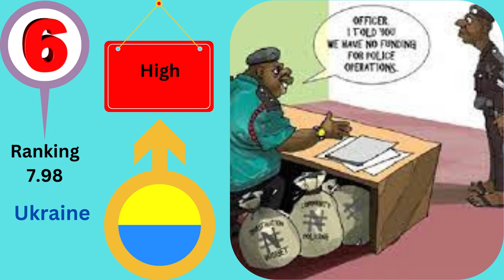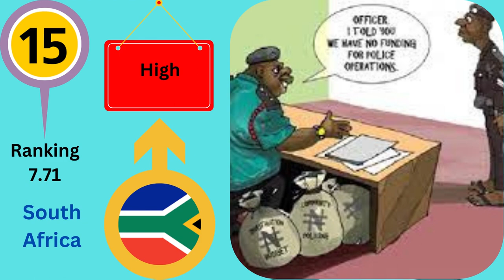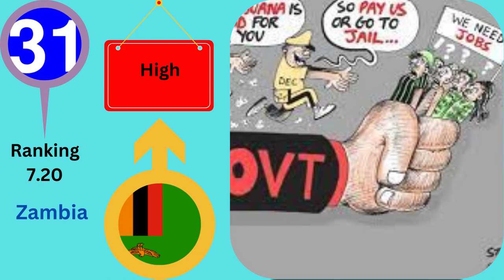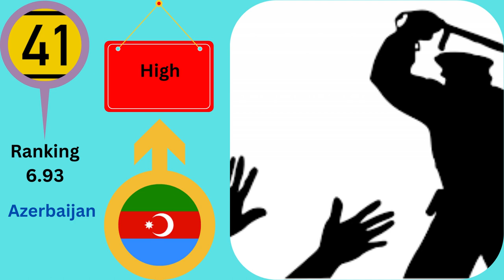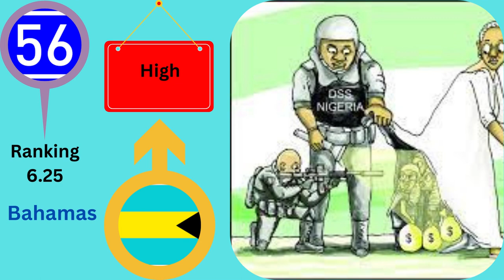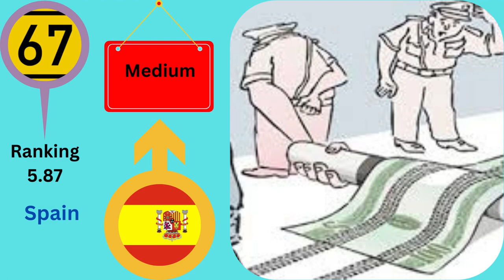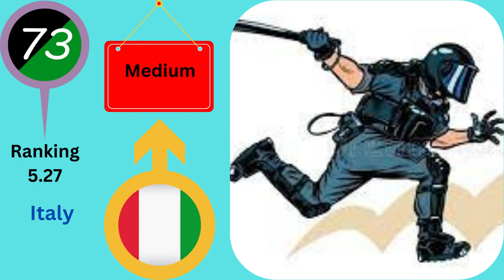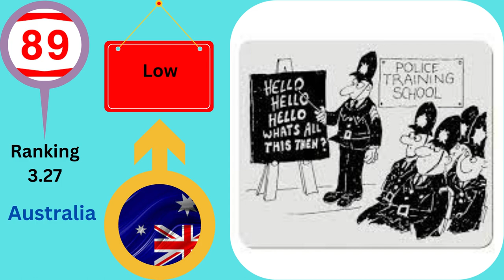Police Corruption Ranking By Nations - Police Corruption Perceptions Index.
Police Corruption Ranking By Nations.

Police Corruption Perceptions Index
The purpose of the Police Corruption Perceptions Index is to provide a subjective measure of the level of corruption in a given country as perceived by its inhabitants

Question asked: How big of a problem is police corruption in the country where you live?